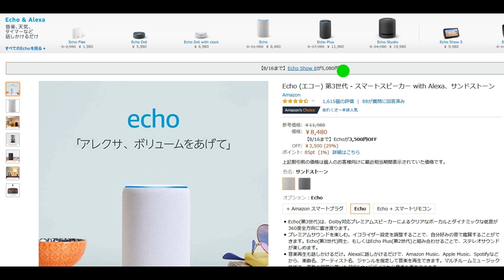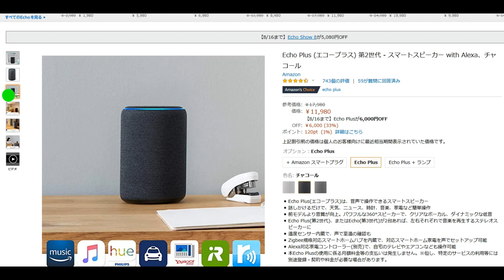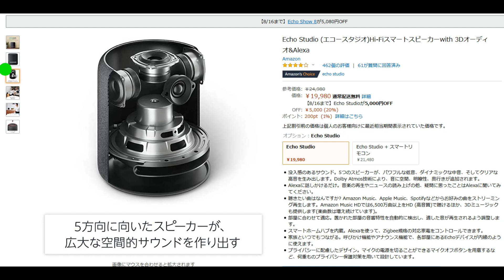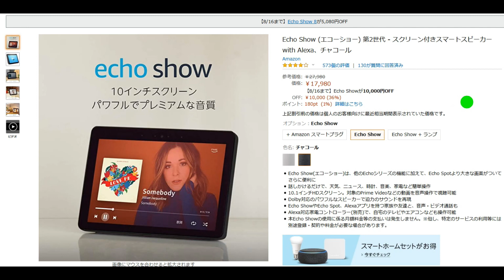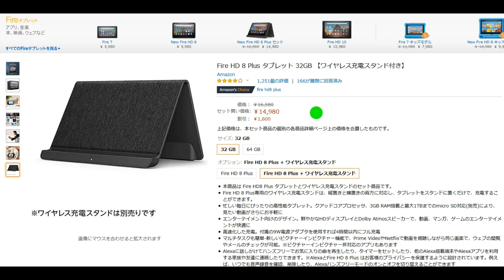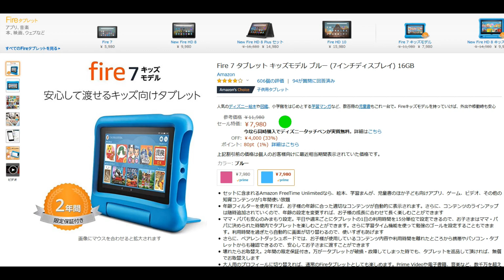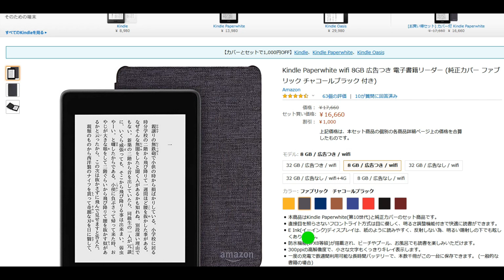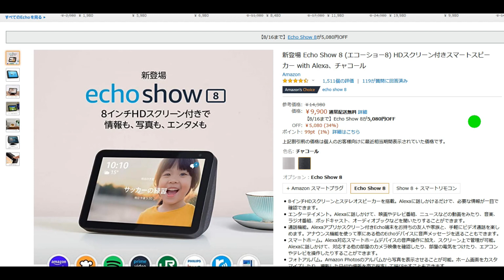【期間限定】 アマゾンで新型Fireタブレットやスマートスピーカーがセール中！ 意外とお得なのが・・・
アマゾンの人気タブレットやスマートスピーカーが多数セール中です。各モデルのセール価格を一挙紹介します。特におすすめなのが・・・

▼スマートスピーカーはこちら

▼Fireタブレットはこちら

▼電子書籍端末 Kindle はこちら